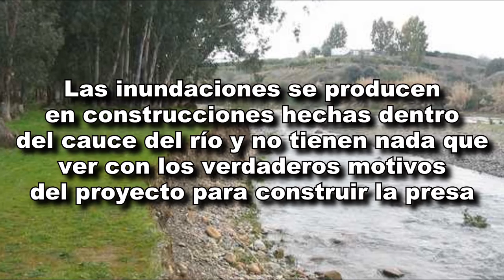Construcción de un azud en Río Grande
Intervención en el pasado pleno municipal de Ysabel Torralbo sobre la construcción de un azud (presa) y canalización de agua en Río Grande y réplica de Raúl Jimenez (PP)